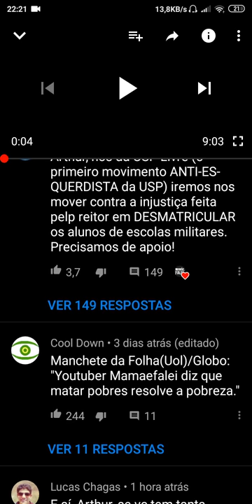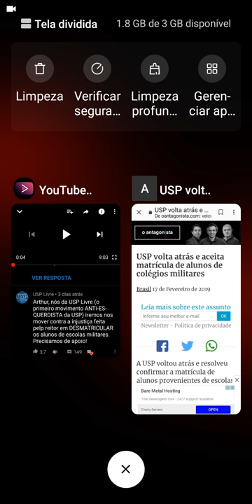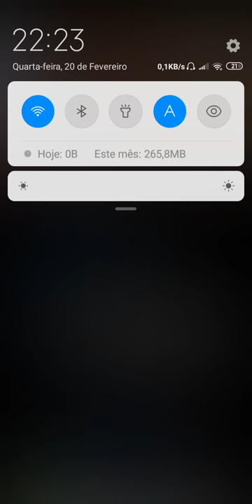Mamaefalei favorável a cotas!? 🤔